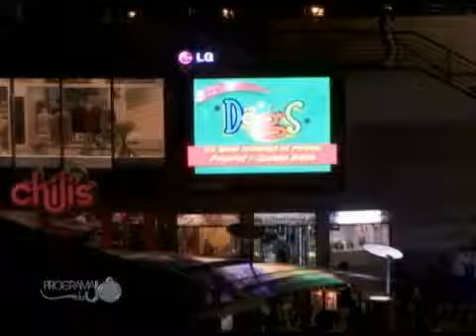PROGRAMA DA JO 25-04-2010 Bloco 4 parte 01.flv